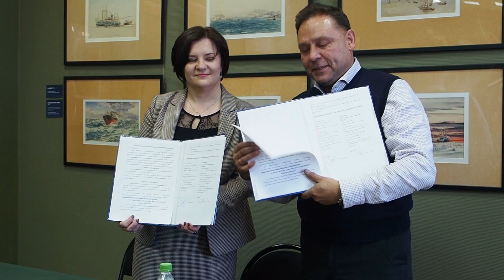Ночь искусств 2022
4 ноября в Приморской государственной картинной галерее в десятый раз прошла федеральная акция «Ночь искусств» под девизом «Искусство объединяет». В этот раз мы попытались раскрыть тему «Держаться корней», которая посвящена Году народного искусства и нематериального культурного наследия народов России. На наших площадках традиционно взаимодействовали разные виды искусства: живопись, музыка, театр, лирическая поэзия.